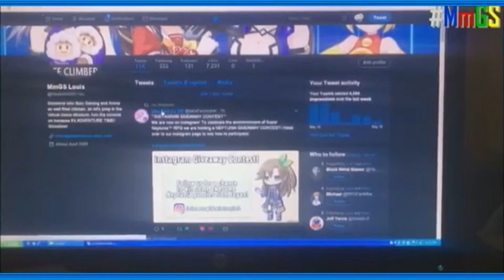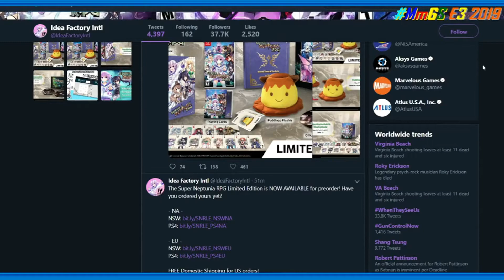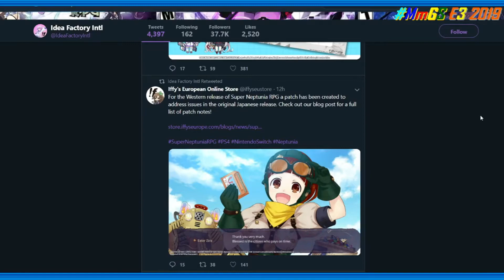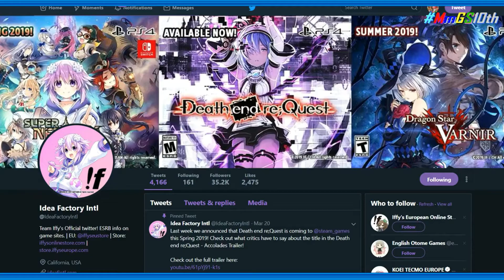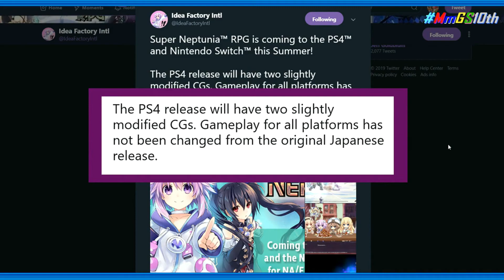MmGS Ver. 2 Extend - Skits Montage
Once and a while, I would do a skit, depends on the topic that I'm giving my thoughts.

Here's a Skit Montage, enjoy.